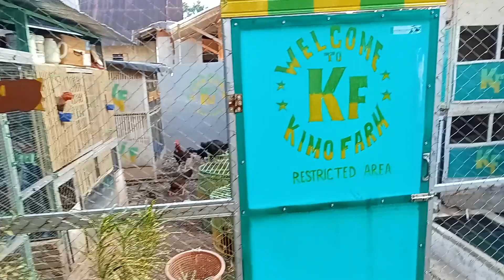sing penting sehat dl aj